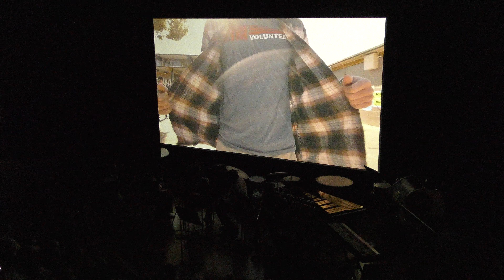Pink - Translation Showcase - HCB - 022422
Music Contributors:
Neel Shenoy
Mikhayla O'Kelley
Isabella Popejoy
Shaylie Pacello
Zack Kienle
Johnathaon Deglow